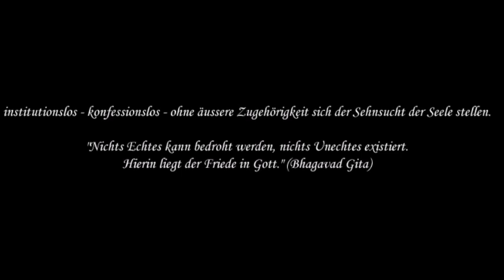R 08 Krypto Religiosität